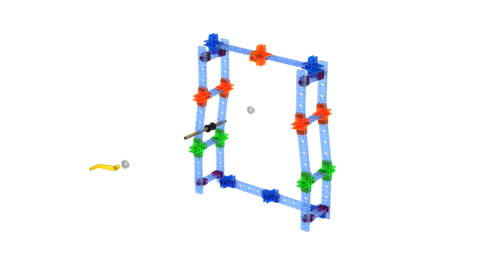Simple Overhead Bridge Crane | Kid Toys + Educational Toys + Learning Toys = Fun!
The overhead or bridge crane can lift and move very heavy objects and are used heavily in the manufacturing and papermaking industries.  Make your own Bridge Crane with the help of this video!

More about Brackitz Pulley Sets:
-Open-Ended Designs for Endless Creativity
-Imaginative Play Combining Science & Engineering
-Develops Fine Motor Skills and Problem Solving
-Large Size Pieces, Perfect for Small Hands
-Easy to Connect and Stays Together
-Superior Quality Plastic for Durable Builds
-Rigorously Tested for Safety

Brackitz educational toys allow little engineers to build replicas of real-world machines and contraptions to gain a concrete understanding of the principles that make them work. The Brackitz Pulley Set is a kid toy that allows you to build complex structures like the Archimedes crane, a moving drawbridge, or a 4-foot flying zip line and more.
Unlimited Contraptions & Endless Possibilities
Brackitz award-winning, open-ended building toys are unique in their ability to connect anywhere, at any angle, improving your kids’ imagination and creativity by challenging them to design and build anything they can imagine.

++Recommended by Teachers and Parents++
This STEM toy has been used in classrooms to demonstrate the concepts of science and engineering…essential STEM skills that children need to excel in the future. It also supports teamwork & collaboration, builds social skills and improves imagination through interactive play.

++Large and Easy to Assemble++
Brackitz kid’s learning toys have well-made pieces, go and stay together easily creating unique 3D structures from simple to more advanced models. Mix and match with other Brackitz educational toys for even bigger structures. Easy to clean with just a rinse of warm water. Great for classroom use too!

++Children’s Toys should be safe!++
Independently tested and approved to meet CPSC standards for child safety, these pieces are certified non-toxic, BPA-free, lead-free and phthalates-free. Recommended for ages 5 and up.

++Inspire Future Engineers++
The Brackitz Pulley Set allows children to build replicas of real-world machines and contraptions to gain a concrete understanding of the principles that make them work.  Brackitz is a kid’s learning toy that allows younger children to explore STEAM (science, technology, engineering, art, math) while having fun.

++Engage in Hands-On Activities++
Build eight working contraptions including the Archimedes Crane, a moving drawbridge, a 4-foot flying zip line, and a bucket escalator.

++STEM Toy++
With a strong emphasis on STEM skills, Brackitz science toys help children build a solid foundation in Science, Technology, Engineering, and Mathematics while having fun!

The Brackitz Pulleys 77 Piece Set Includes:
17 Long Blue Planks
9 Short Blue Planks
6 Blue, 6 Orange and 6 Green 4-Way Connectors
8 Locking Hubs
2 Red 3-Way Connectors
10 Magenta Motion Connectors
2 Long and 1 Short Rod
1 Spool and 1 Hook
1 Bucket, 1 Crank and 2 Strings
2 Red and 2 Yellow Pulley Body...

...and tons of fun!

For more information on Brackitz products for the classroom or the living room, visit our